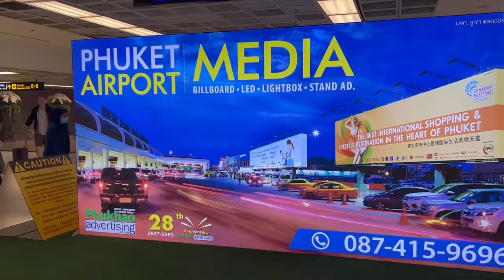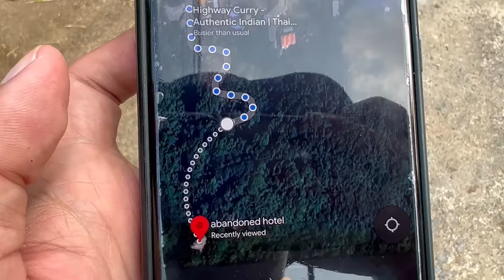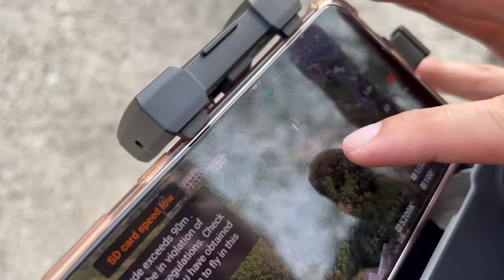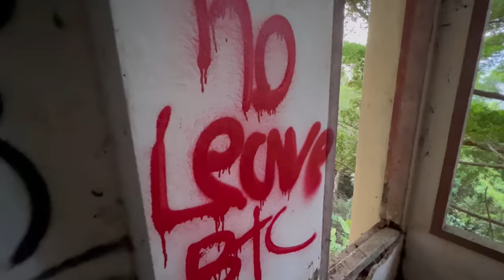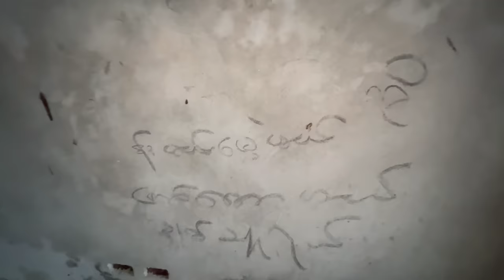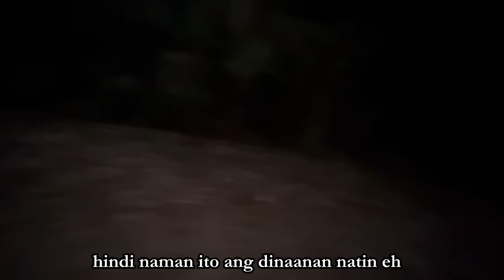Exploring the Abandoned Hotel in Thailand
I explored the Abandoned hotel sa gitna ng gubat  ng Thailand at sobrang daming hindi maipaliwanag na experience, halos tatlong dekada na itong inabandona at walang nag tatangkang galawin ito, kakaiba ang lugar na ito at isang karangalan na malibot ang Hilltop Hotel Phuket, salamat sa aking kaibigan na si Zarckaroo sa pag turo paano ikwento ang lugar na ito. babalikan namin ito para mag overnight pag 100k na tayo dito.

Help me reach my goal this year.  labyuuu

see you sa next video.